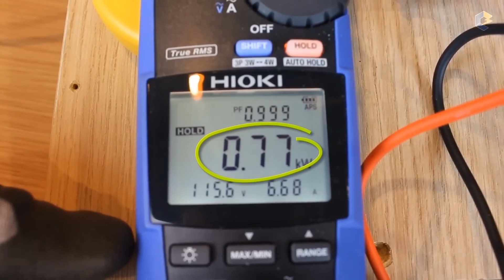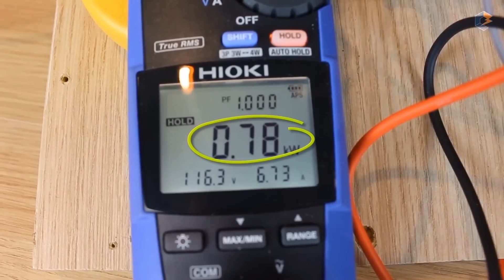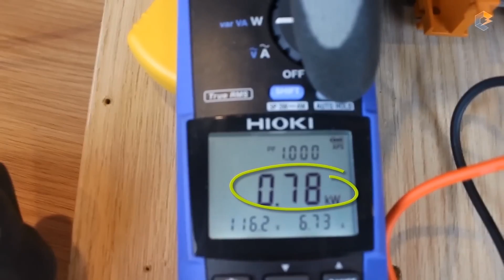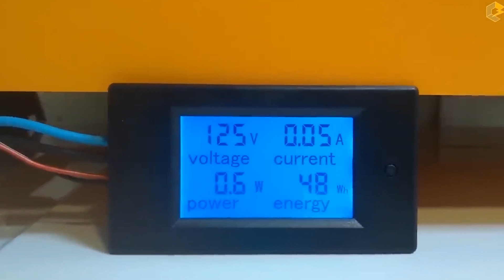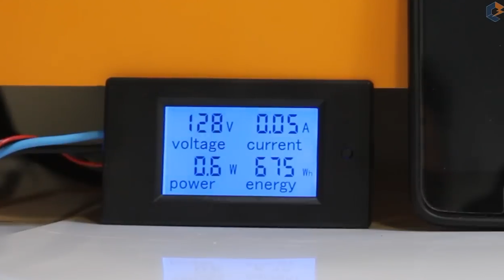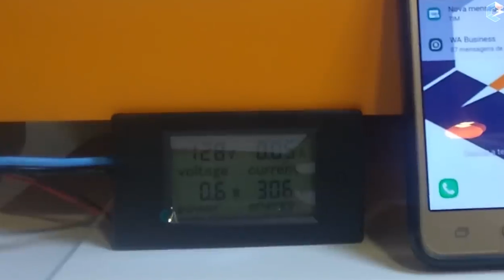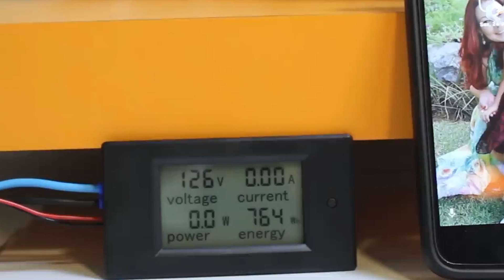2 Formas INSANAS de ECONOMIZAR ENERGIA!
Veja como se tornar um eletricista profissional, seguro e capaz de realizar qualquer serviço na área elétrica:

Se você já viu algum anúncio online prometendo economia de até 40% na sua conta de luz, você não está sozinho. Nas últimas semanas, eu também me deparei com centenas desses anúncios. Decidi então comprar dois desses dispositivos economizadores e testar se eles realmente funcionam.

O primeiro modelo que comprei é portátil e custou 53 reais na internet. De acordo com o manual do fabricante, basta conectá-lo a qualquer tomada em casa para começar a economizar. Mas como isso funciona? O fabricante alega que ele é um redutor de energia inteligente que elimina a energia reativa consumida da rede elétrica, o que pode reduzir o consumo de energia elétrica em 5% a 40%. No entanto, isso não parece ser verdade.

Para testar essa promessa de economia de energia, usamos um wattímetro para medir a potência e a corrente de dois equipamentos comuns em casa: uma torradeira e um liquidificador. Sem o economizador, a potência era de 0,77 kW (770 watts) e a corrente era de 6,68 A.

Quando conectamos o primeiro economizador, a potência medida foi de 0,78 kW (780 watts) e a corrente foi de 6,63 A. Ou seja, houve um aumento na potência e na corrente, o que indica que o dispositivo não está economizando energia.

Fizemos o mesmo teste com o segundo economizador, que custou 78 reais e prometia economia de 30% na conta de luz. Novamente, a potência e a corrente aumentaram quando o dispositivo foi conectado, o que mostra que ele não cumpre sua promessa.

Em resumo, esses economizadores de energia não parecem funcionar na prática. Eles não proporcionaram nenhuma economia comprovada e, na verdade, aumentaram o consumo de energia. Portanto, é melhor não gastar dinheiro com esses dispositivos e, se você deseja economizar energia, é recomendável contratar um profissional qualificado para avaliar sua instalação elétrica e fazer melhorias reais. Não caia na armadilha dessas falsas promessas.

Teste da Geladeira

A cada vez que a tarifa de energia elétrica sobe, a internet é inundada com uma variedade de soluções e dicas para reduzir a conta de luz. Não é brincadeira, há inúmeros vídeos no YouTube ensinando técnicas milagrosas para alcançar a tão desejada economia na conta de energia elétrica. Quem não deseja economizar energia e ter um dinheiro extra no bolso no final do mês? Todos desejam isso, não é mesmo? No entanto, é importante refletir até que ponto estamos dispostos a ir para economizar na conta de luz.

Recentemente, recebemos um vídeo de um seguidor que afirmava que desligar a geladeira durante a noite poderia economizar muito dinheiro. Isso chamou nossa atenção e levantou uma importante pergunta: será que essa técnica realmente funciona?

Para responder a essa pergunta, decidimos realizar um teste detalhado. Primeiro, compramos um medidor de potência que nos permitiu monitorar o consumo de energia da geladeira ao longo do dia. Nossa metodologia de teste consistiu em medir o consumo da geladeira ao longo de um dia completo, depois desligá-la por 12 horas durante a noite e, em seguida, ligá-la novamente por mais 24 horas. Vamos apresentar os resultados e análises a seguir.

Teste 1: Geladeira ligada 24 horas por dia

Consumo acumulado em 24 horas: 675 kWh
Consumo estimado mensal: 20,25 kWh (cerca de R$ 20,25 em nossa região)
Teste 2: Geladeira desligada todas as noites por 12 horas

Consumo acumulado em 12 horas: 306 kWh
Consumo estimado mensal com desligamento noturno: 9,18 kWh (cerca de R$ 9,18 em nossa região)
Teste 3: Geladeira desligada todas as noites por 12 horas e religada por 24 horas

Consumo acumulado em 24 horas: 764 kWh
Consumo estimado mensal com desligamento noturno e religamento diurno: 10,7 kWh (cerca de R$ 10,7 em nossa região)
Nossos resultados mostraram que, surpreendentemente, a economia ao desligar a geladeira todas as noites não foi significativa. Na verdade, a geladeira acabou consumindo mais energia quando foi religada pela manhã para recuperar a temperatura interna. A economia mensal estimada ao desligar a geladeira noturnamente foi de apenas cerca de R$ 10,7.

Além disso, é importante considerar que a orientação dos fabricantes de geladeiras é mantê-las conectadas 24 horas por dia para garantir uma vida útil prolongada do aparelho.

Em nossa opinião, essa economia mensal não justifica o risco de perder alimentos devido ao desligamento noturno e o aumento do esforço do compressor ao religar a geladeira pela manhã. No final das contas, é mais vantajoso manter a geladeira ligada constantemente.

No entanto, estamos abertos a novas ideias e sugestões de testes. Se você tiver alguma ideia interessante ou gostaria de ver outros testes, compartilhe conosco nos comentários. Continuaremos explorando mitos e verdades relacionados à energia elétrica.